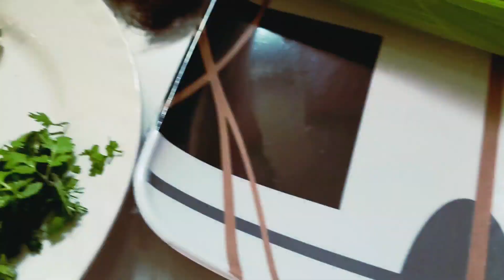fish corn recipe ,fish added with boiled rice water with ginger garlic 😋